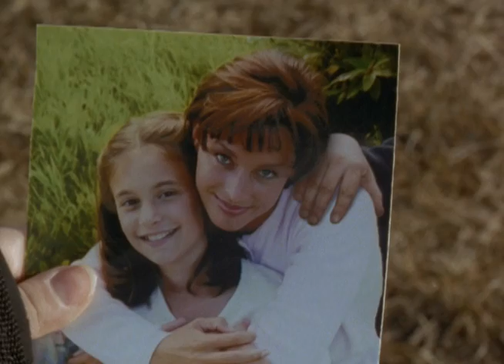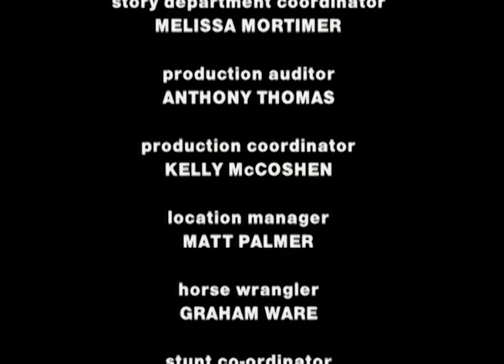Caitlin's Way - Beautiful Dreamers (HQ)